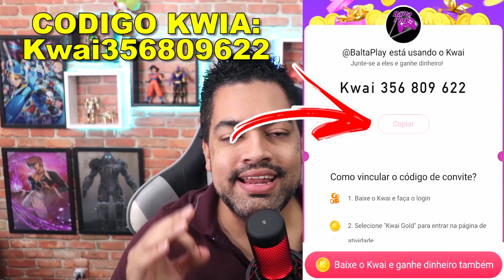BAÚS BUGADAMENTE LOUCOS NA INVASÃO - Last Day On Earth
►►USE O CODIGO NO KWAI PARA GANHAR DINHEIRO:
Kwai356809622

►►CÓDIGO TIK TOK PARA GANHA DINHEIRO:
J0142737